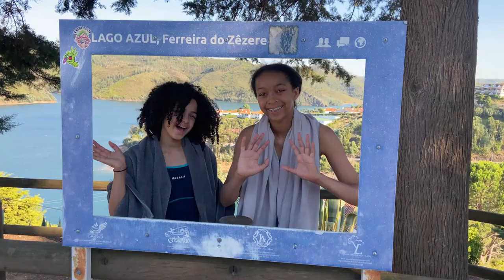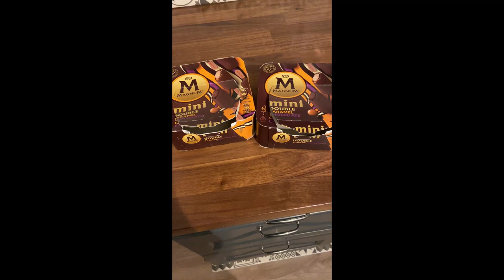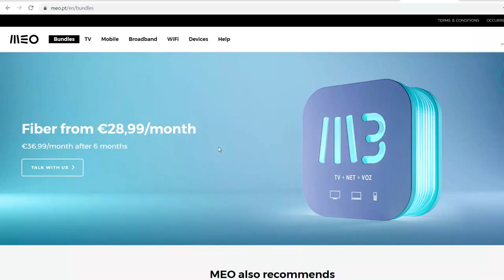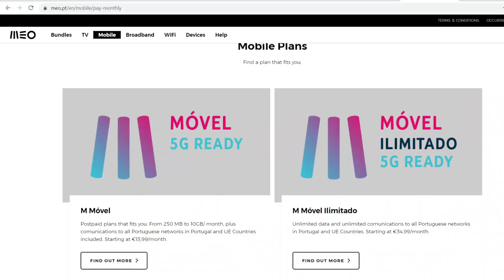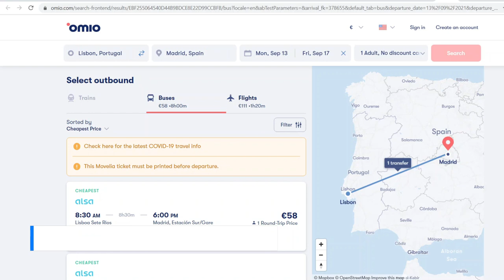Live in Portugal on $24 a day - Here’s how!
Our Rich Journey – Live in Portugal on $24 a day - Here’s how!: Are you interested in moving to Portugal, but think you might not have the budget for it? In this video, we explain how you can live in Portugal for less than $25 a day. We talk about housing, healthcare, food, entertainment costs, transportation, and more. We think that a lot of people tend to overestimate the costs of living in Portugal. If you want to learn how to live in Portugal for less than $25 a day, this video is for you!